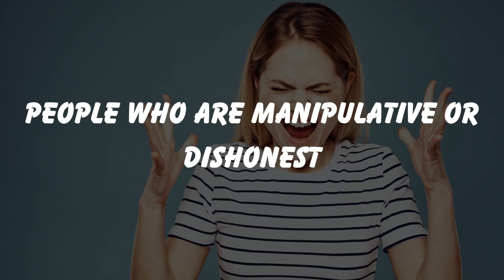5 types of people who can't stand the INFJ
There are five types of people who may find it challenging to connect with INFJs. Practical thinkers, who prioritize logic and practicality, may struggle to relate to INFJs' introspective and intuitive nature. Superficial or materialistic individuals may have difficulty connecting with INFJs due to their emphasis on depth and authenticity. Authoritarian personalities, highly skeptical individuals, and overly competitive or aggressive individuals may also find it challenging to understand or appreciate the INFJ's values and preferences. However, it's important to approach each person as an individual, as not everyone within these categories will necessarily have difficulty connecting with INFJs.
infj personality type
infj personality type explained
infj personality type female
infj personality test
infj personality type careers
infj personality type male
infj rarest personality type
infj rarest
infj rare
infj is not rare
infi male rare
personalidade rara infj
Is The INFJ The Most Creative Of The
MBTI? | The Rarest Personality Type
10 Signs He's Fighting His Feelings for
why infj are attractive
25 genuine signs of an infj personality
type
signs you're not an infi
infj strengths and weaknesses
how to get infj on 16 personalities
infj personality type
infj relationship problems
how infj see the 16 personalities